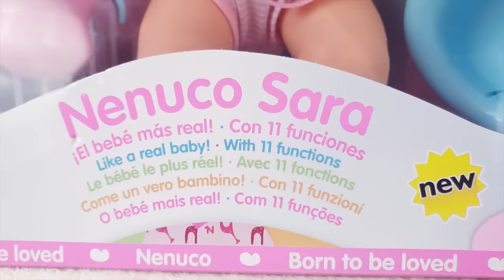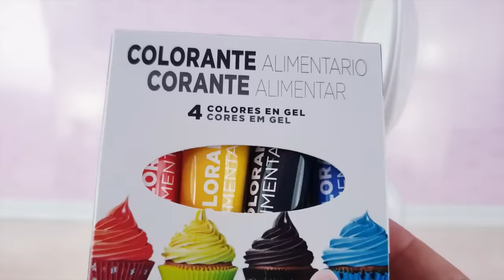¡Nuevo Bebé! Nenuco Sara come🍼llora😭el POMPIS se le pone de color ROJO y hace babitas y pipí👶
Tengo nueva muñeca en mi canal, se llama Nenuco Sara: bebe, come, llora, hace babitas, se le irrita el pompis y mucho más, y además huele de maravilla, como todos los Nenuco.
"Si puedes imaginarlo, puedes lograrlo" - Historias de Juguetes